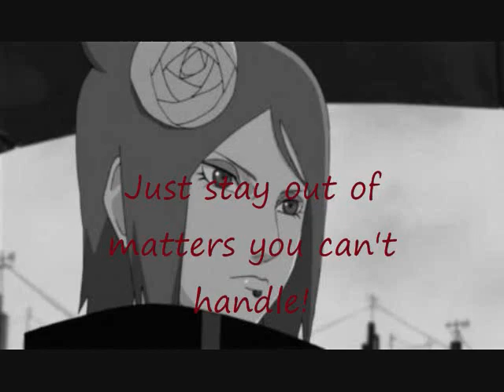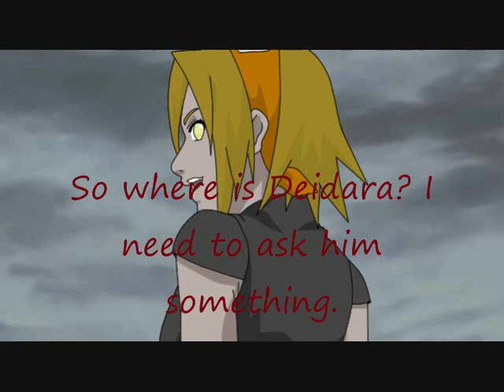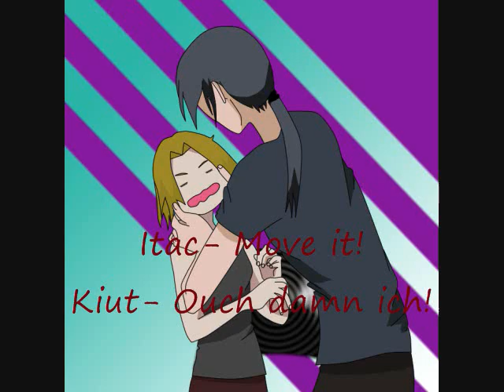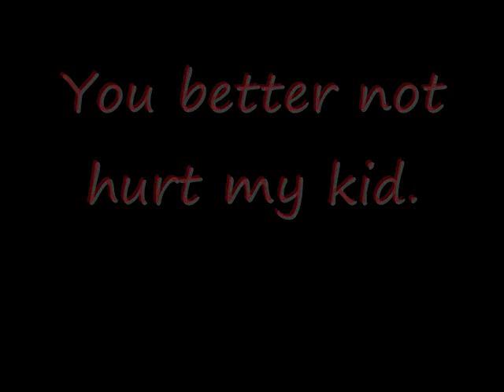The Lost Shinobi Part 29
See? Itachi made everything better. ^_^ He's a good dad. He's just over protective. XD Like every other father in the world who doesn't want their daughter near any man. XD ANd just so you all know. I didn't give the music much attention if you couldn't tell. I just... Plopped some on and left it like that. XD